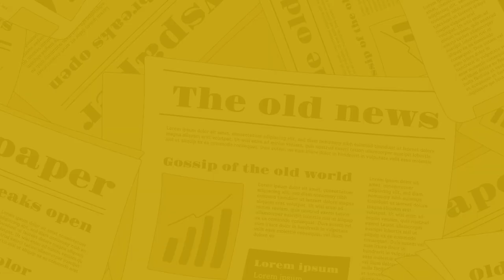The Nagari News के Digital Bulletin में देश-प्रदेश की बड़ी खबरें